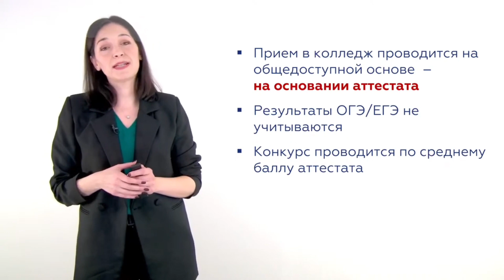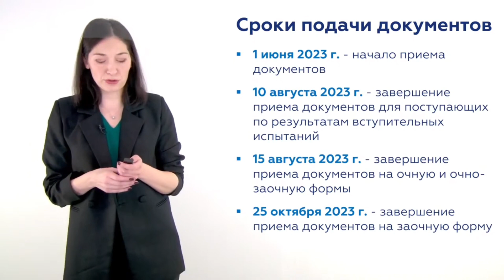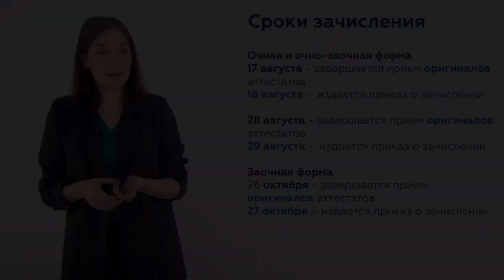Как поступить в колледж КИУ в 2023 году после 9 и 11 класса?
Все о поступлении в колледж КИУ за 3 минуты!
Перечень специальностей, информация о бюджетных местах, сроках подачи документов и зачисления, перечень документов для поступления и способы подачи документов, нужно ли сдавать вступительные испытания в колледж.
А если у вас остались вопросы, пишите нам звоните, а лучше приходите на личную консультацию.

Контакты:
► Адрес: г. Казань, ул. Московская, 42, корпус 1, приемная комиссия.